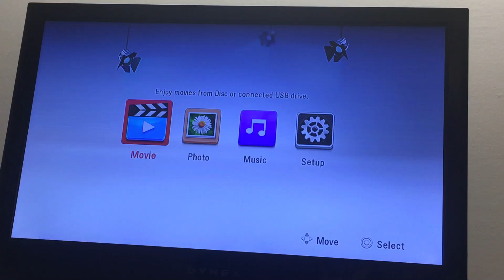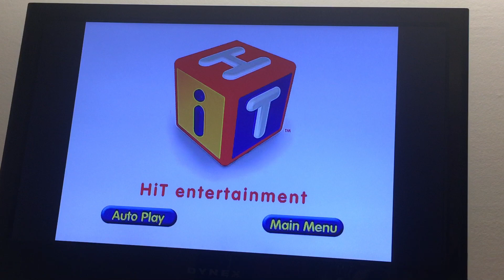Opening to A Very Thomas Christmas DVD (Re-upload)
This is a Re-upload Video to the Opening to the A Very Thomas Christmas. I hope you guys enjoy it.